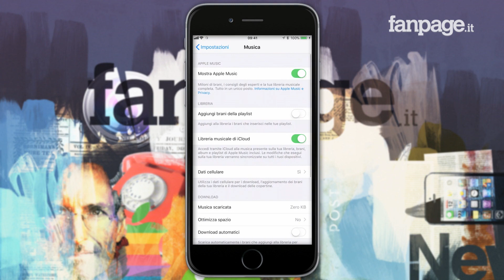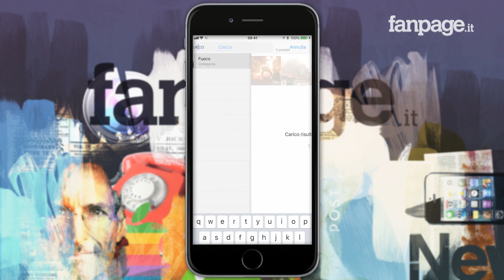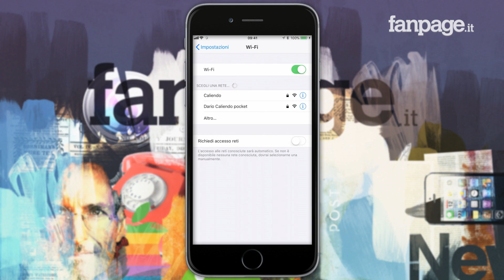5 cose che può fare l’iPhone e che (forse) non conosci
Ecco la nostra video guida sulle 5 cose che può fare il tuo iPhone che forse non conosci.

Che iOS sia probabilmente il migliore sistema operativo per dispositivi mobili è una cosa riconosciuta da molti. Ma sono altrettnto numerosi gli utenti Android che criticano il sistema operativo di iPhone e iPad, definendolo poco dinamico e troppo chiuso.

Che iOS sia un sistema operativo chiuso è un dato di fatto, ma gli sviluppatori di Cupertino hanno integrato una serie di trucchi iPhone che non tutti conoscono, in grado di rendere più utile l'utilizzo dello smartphone e del tablet di Apple in svariate occasioni.

Se vi ho incuriosito e anche voi vorreste svelare le 5 cose che può fare l’iPhone e che (forse) non conosci, prendetevi del tempo libero e seguite i miei consigli: imparerete dei trucchi iPhone estremamente comodi e funzionali!

1. Aumentare volume altoparlante iPhone
Il primo trucco iPhone riguarda l'ascolto della musica tramite gli speaker del dispositivo di Apple. Sapevate che è possibile aumentare il volume altoparlante dell'iPhone? Come? No? Tranquilli, ci sono io per questo.
Per aumentare volume iPhone tutto quello che dovrete fare è entrare nelle Impostazioni di iOS, selezionare la voce "Musica" e successivamente tappare su "Eq". A questo punto, selezionando l'equalizzatore iPhone "Notte fonda", quando ascolterete la musica con gli altoparlanti integrati del vostro smartphone il volume risulterà leggermente più alto.

2. Ricerca foto avanzata in iPhone e iPad
La prima cosa da fare per utilizzare il motore di ricerca delle foto in iPhone e iPad è avviare l'app Foto. Generalmente, quando si avvia la Galleria di iPhone, ci si ritrova nella sezione relativa al rullino fotografico. Selezionando l'icona in basso a destra però, si potrà accedere alla sezione "Momenti": è proprio qui che è stato integrato il motore di ricerca foto di iPhone.

Per utilizzare il motore di ricerca delle foto in iPhone e iPad basterà selezionare l'icona a forma di lente d'ingrandimento posta in alto a destra e scrivere, nella barra di ricerca, l'oggetto, il luogo, la persona o l'animale che si vuole vedere.

E' veramente molto semplice ed estremamente preciso ed è addirittura in grado di riconoscere i computer o il fuoco: scrivendo computer, infatti, il motore di ricerca foto di iPhone elencherà tutti gli scatti contenenti un computer, scrivendo la parola "incendio" il motore di ricerca di iPhone elencherà tutti gli scatti nei quali è stato immortalato un incendio o un focolare.

3. Modificare l'intensità della torcia dell'iPhone
Sin dalla prima introduzione del Control Center di iOS 7, l'iPhone ha sempre integrato una funzione Torcia che permetteva di sfruttare il flash dello smartphone di Apple come sistema di illuminazione portatile. Ma da allora, la funzione Torcia iPhone è sempre rimasta la stessa. Almeno fino all'arrivo di iOS 10, il nuovo aggiornamento iPhone che introduce tantissime nuove funzioni, anche per quanto riguarda la funzione Torcia.

In iOS 10 infatti è possibile scegliere l'intensità del flash con il 3D Touch, e farlo è estremamente semplice. Tutto quello che bisognerà fare sarà avviare il Control Center effettuando uno swipe dal basso verso l'alto e premere - ma con forza - sull'icona della torcia: si aprirà un nuovo menu con il quale sarà possibile scegliere proprio tra le tre intensità del flash disponibili.

4. Accesso veloce alle Impostazioni di iOS
Sempre sfruttando il 3D Touch, in iPhone è possibile raggiungere le impostazioni di WiFi, Bluetooth, Rete cellulare e Batteria molto più velocemente di quello che credete. Lo so, generalmente per le scorciatoie impostazioni iPhone utilizzate il Centro di controllo, ma con questo piccolo trucco iPhone potrete farlo ancora più velocemente!
Per accedere alle scorciatoie Impostazioni iPhone tutto quello che dovrete fare è premere con più forza l'icona delle Impostazioni del vostro dispositivo: vedrete che si aprirà un nuovo menu con il quale potrete accedere immediatamente alle diverse impostazioni di iPhone.

5. Liberare spazio, gestendo l'archiviazione della musica
Soprattutto in iPhone con poca memoria disponibile è molto diffuso il problema dello spazio esaurito iPhone. Le modalità per liberare spazio iPhone sono tante, ma nello specifico con questo trucco iPhone ci focalizzeremo sulla musica. Entrando nelle Impostazioni di iOS e selezionando la voce "Musica" per poi entrare nella funzione "Ottimizza spazio", sarà possibile impostare un limite massimo di memoria da dedicare alla musica memorizzata in iPhone e iPad: superato il limite i brani che ascoltate meno verranno eliminati per fare posto a nuova musica.